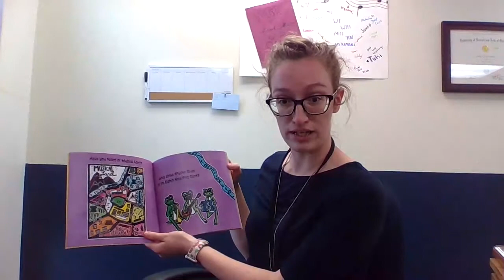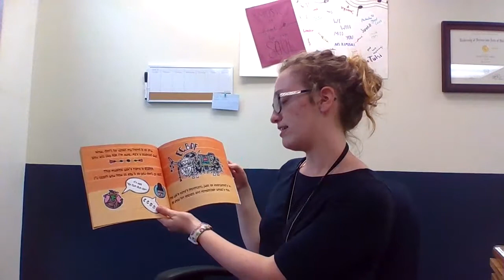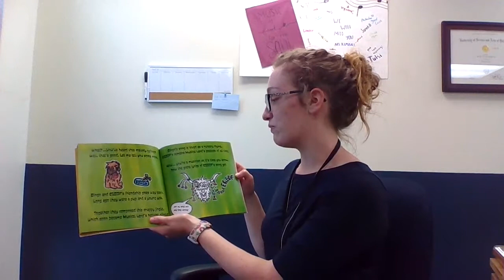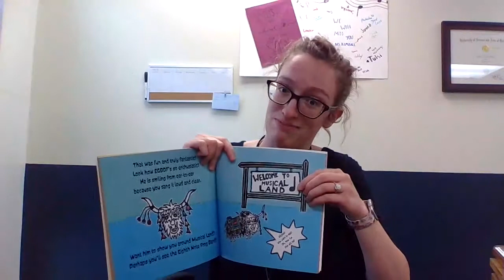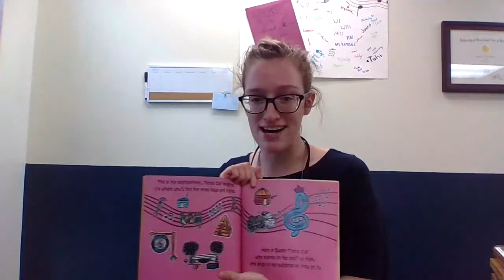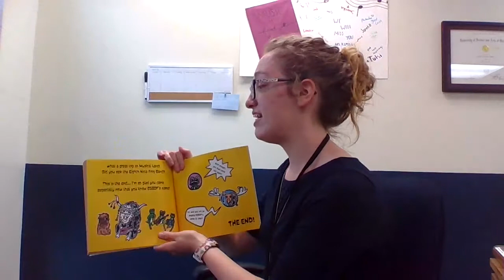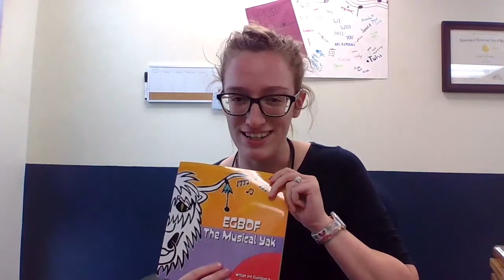EGBDF The Musical Yak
Sing along with Miss Kimball as she reads about EGBDF The Musical Yak